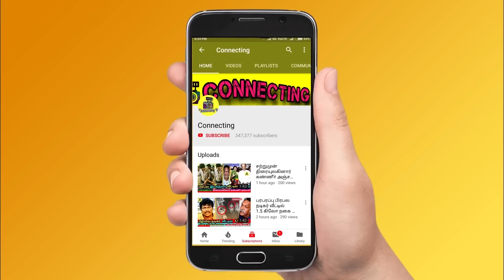இந்த ஆள சமாளிக்க முடியாது! Kamal மேல் கோவத்தில் பெட்டியை எடுத்த Azeem! Bigg Boss 6 Tamil | Vijay TV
இந்த ஆள சமாளிக்க முடியாது! Kamal மேல் கோவத்தில் பெட்டியை எடுத்த Azeem! Bigg Boss 6 Tamil | Vijay TV ! Bigg Boss Tamil Season 6 | 24th December 2022 - Promo 1 ! Bigg Boss Tamil Season 6 |  24th December 2022 - Promo 2 ! Bigg Boss Tamil Season 6 | 24th December 2022 - Promo 3

Unexpected 😱 Azeem planned to walk out from bigg boss 6 tamil after targeted by kamal haasan

Azeem said, he is ready to take cash suit case

Azeem walked out from bigg boss 6 tamil after fight with kamal haasan in weekend episode

Dhanalakshmi officially evicted from Bigg Boss Tamil & Bigg Boss 6 Tamil

Dhanalakshmi evicted from Bigg Boss 6 Tamil and sources confirmed this eviction result

Kamal Haasan shows Dhanalakshmi name on Eviction board and fans are disappointed

Housemates were shocked after know Dhanalakshmi eliminated from Bigg Boss Tamil & Bigg Boss 6 Tamil

Dhanalakshmi Evicted | Dhanalakshmi Eviction | Dhanalakshmi Eliminated | Dhanalakshmi Elimination

Dhanalakshmi first post after evicted from Bigg Boss Tamil & Bigg Boss 6 Tamil

Dhanalakshmi first interview after evicted from Bigg Boss Tamil & Bigg Boss 6 Tamil

Dhanalakshmi first live video after evicted from Bigg Boss Tamil & Bigg Boss 6 Tamil

Unfair Eviction result | This week eviction result is announced as Dhanalakshmi evicted as expected

Bigg Boss Tamil 6 : 11th week eviction process is ongoing and everyone expects Dhanalakshmi to be evicted

Dhanalakshmi spotted video in Bigg Boss 6 tamil set after she evicted

Dhanalakshmi came out from Bigg Boss 6 Tamil set after this week eviction

Kamal roasted Azeem and give strong reply for his attitude against Vikraman

Kamal angry on Azeem for his game play on ranking task with Vikraman and Shivin

Kamal gives red card to Azeem and advice to be contestant of the Bigg Boss 6 Tamil

Kamal blast Azeem in front of housemates and audience for his behaviour against Vikraman on ranking task

Twist 😍 Kamal gives advice to azeem to take 20 lakhs cash from suitcase

Azeem ready to go with cash suitcase after today weekend episode